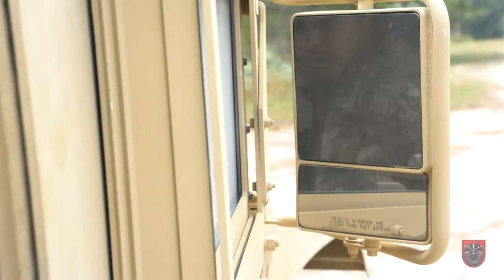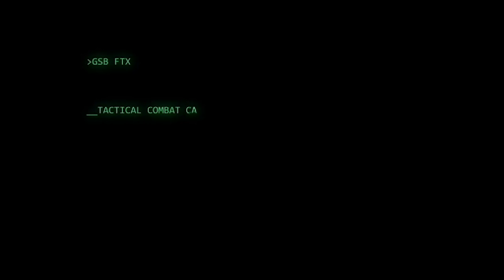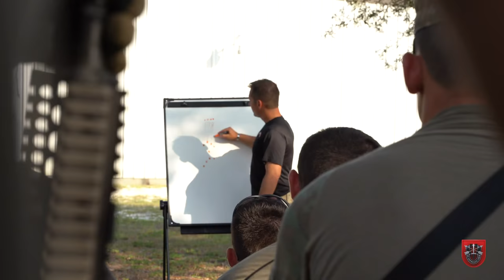U.S. Army Soldiers Remain Ready to Fight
7th Special Forces Group (Airborne) and Group Support Battalion conduct a Field Training Exercise.
(Video by Spc. Jose Vargas Marmolejos)